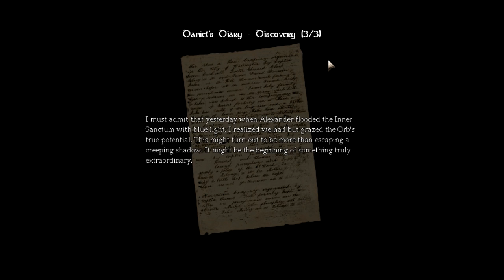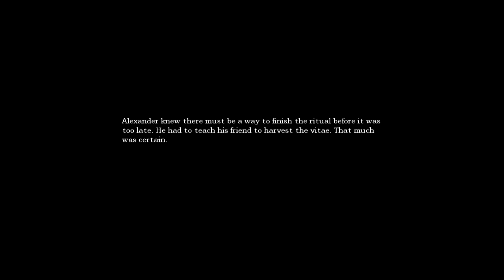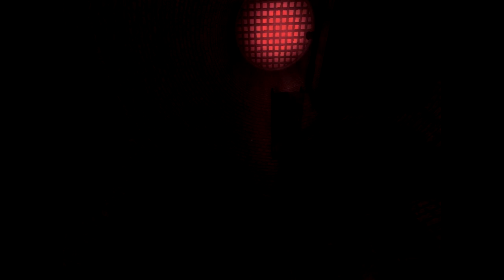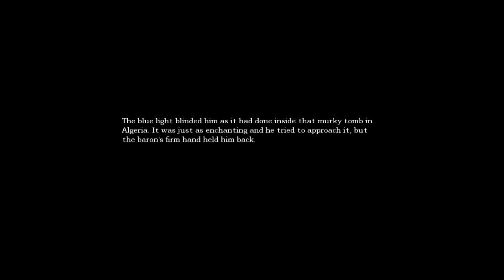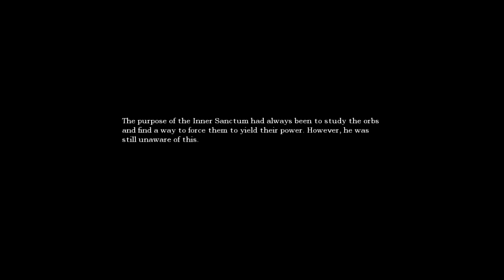Amnesia the Dark Descent Lets Play #10